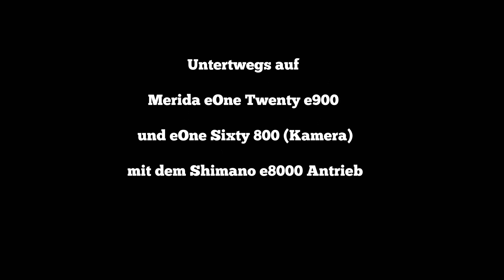Unterwegs mit Merida eOne Twenty und Sixty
Wir berichten vom großen Riva Bike Festival! Bei so vielen e-MTBs zum Probefahren fällt es schwer sich zu entscheiden. In diesem Video seht ihr uns bei der Probefahrt mit zwei Modellen von Merida.

Zugang zu all unseren Testberichten, Videos, Fotostrecken, News und mehr erhaltet ihr